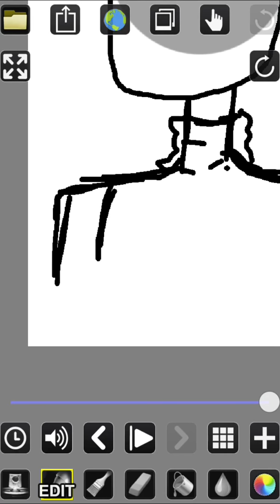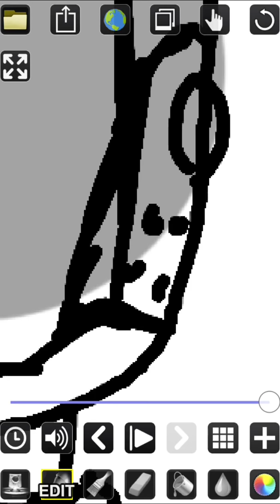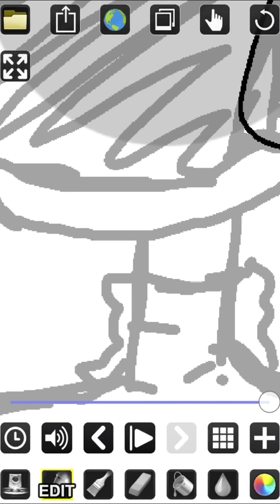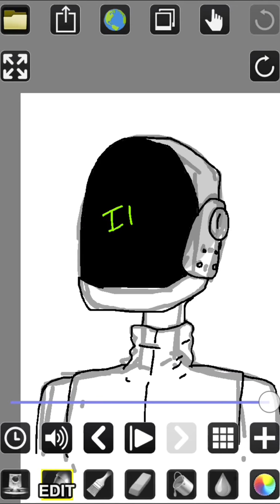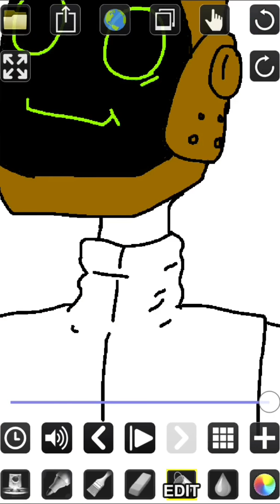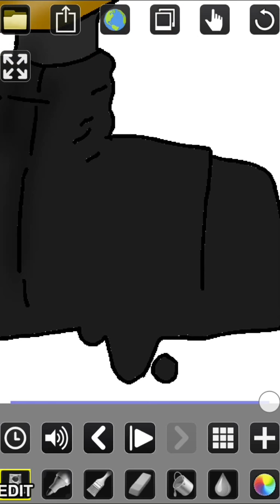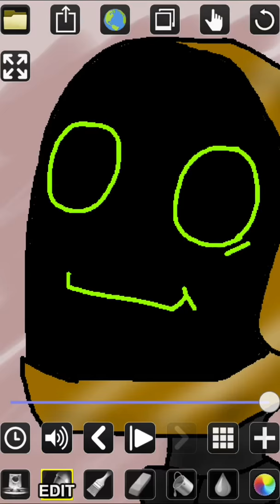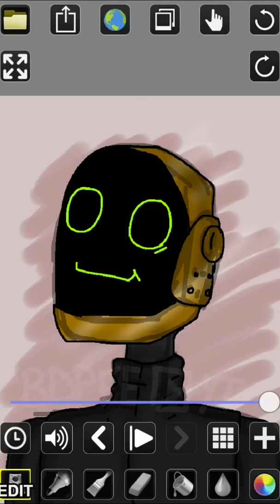Guy-Manuel/SPEEDPAINT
Hope ya guys live daft punk ;) I do!! Duh) anyways hope ya enjoy!